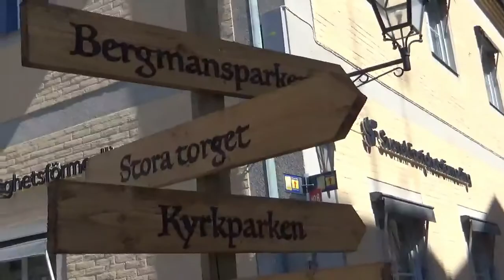Arboga Medeltidsdagar Sommarvlogg 2022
Nu är vi i Arboga på Arboga Medeltidsdagar. Så härligt väder och väldigt bra ordnad medeltidsmarknad. Och maten var också jättegod, det blev kebabtallrik. Vi har fler sommarvloggar från andra år.

Mona & Christian Swedish vloggers
Mona & Christian Swedish podders